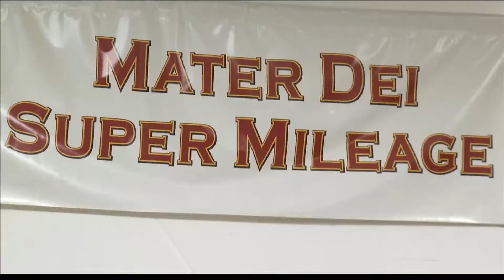Mater Dei Supermileage Team headed to London